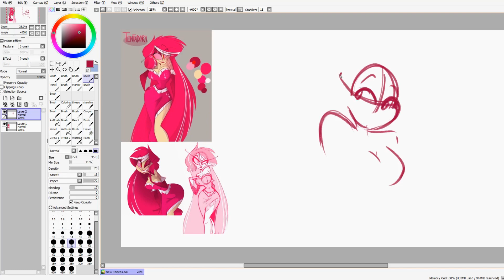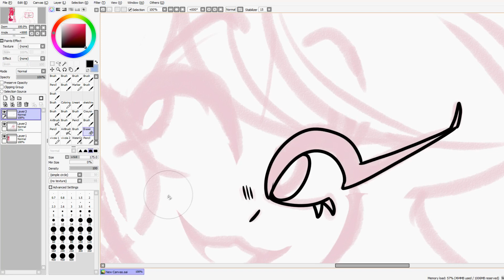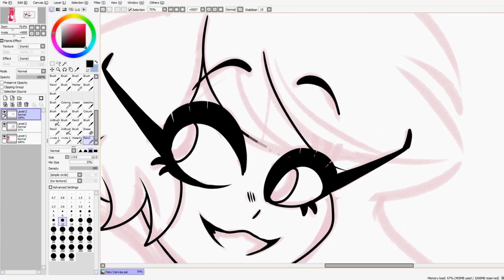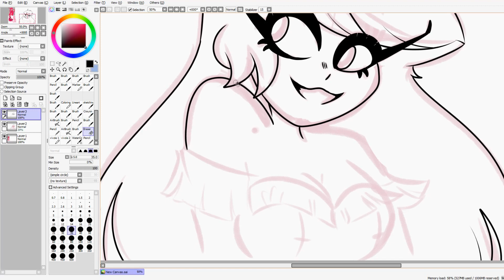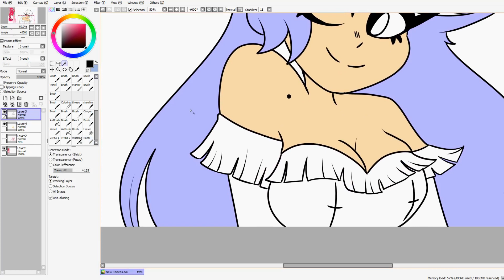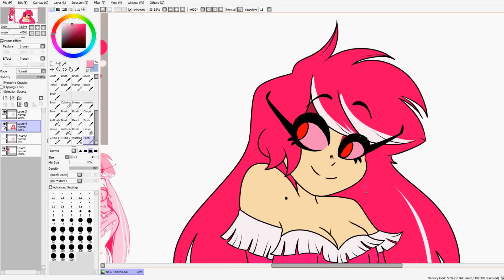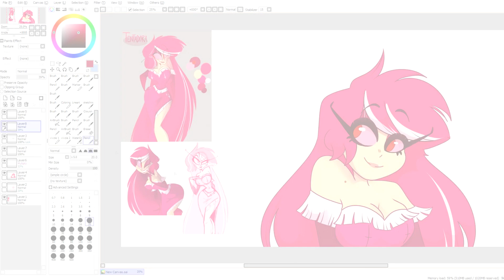🌟 WATCH ME DRAW FANART Of Vivziepop's OC, Tentadora From ZooPhobia // speedpaint draw 🌟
Hi Everyone ✨ (人 •͈ᴗ•͈)

I hope you'll enjoy this Quick speedpaint of Tentadora from ZooPhobia✨
I've just rewatched some of Vivziepop's Speedpaints again and I just had to draw her (*☌ᴗ☌) ✨

Have a great day and stay safe 🌺( ๑ ･∀ ･๑ )

*･.｡✧ *:・ﾟ✧★*･.｡✧ *:・ﾟ✧･.｡ *:・ﾟ✧★*･.｡✧

♥ Drawing program: Paint Tool SAI
♥ Tablet: Huion
♥ Recording: Open Broadcaster Software (OBS)
♥ Video editing: SVP